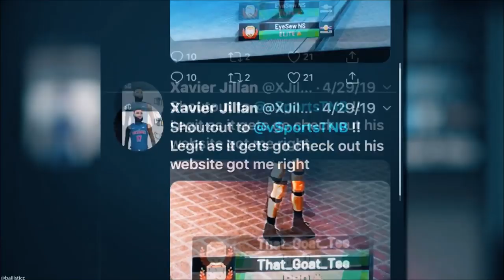LEGEND GOES ON A 100 GAME WINSTREAK ON THE 1V1 COURT W/ THE BEST GUARD BUILD ON NBA2K20! must watch!